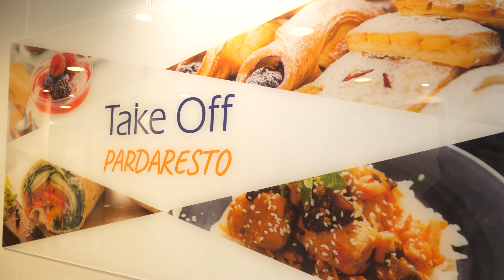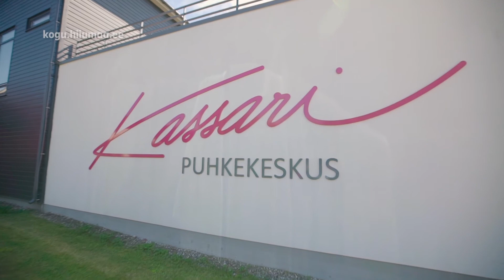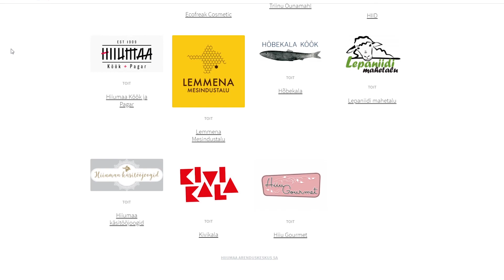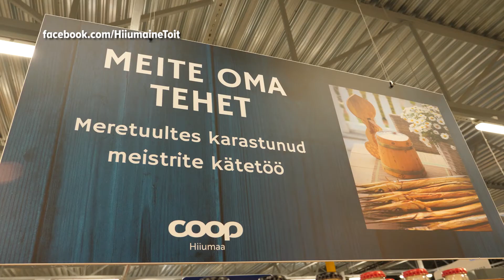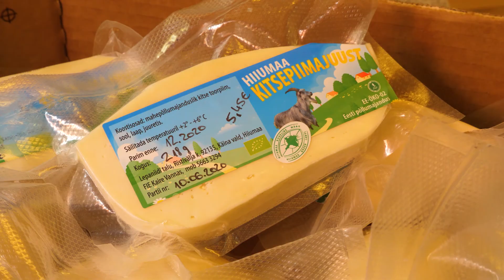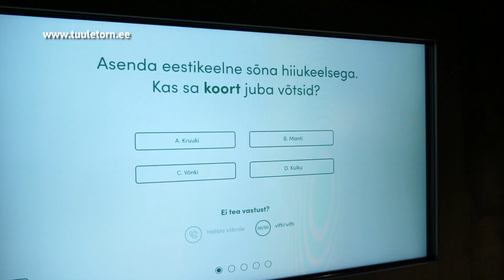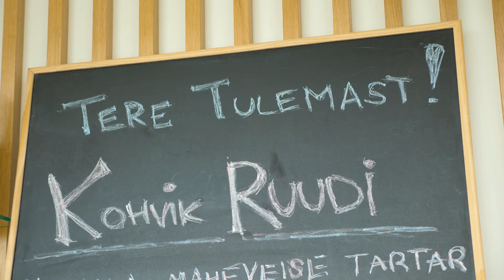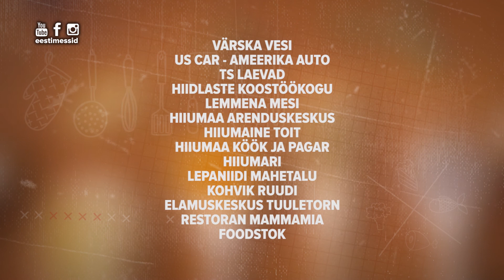Sööma! TV 11. saade (16.08.2020)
Augustikuu Sööma! saate pühendame Hiiumaale ja tutvume sealse kohaliku maitsvate toitudega. Uurime kuidas alustasid noored mahetalu pidamisega. Vaatame kuidas viiakse mesitarusid päiksetõusuga kadarbiku vahele ning räägime ka kindlasti Hiiumaale omasest kohalikust toidust.